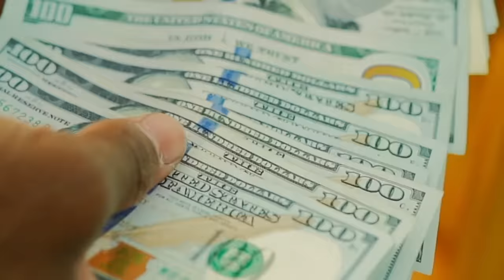Hotboy Wes - Dear Mr. Boosie [Freestyle]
Hotboy Wes - Dear Mr. Boosie
Download/Stream:

The official YouTube channel of 1017 Records artist Hotboy Wes.